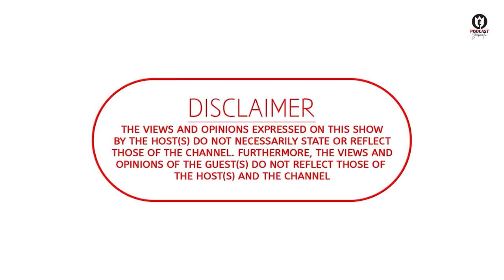Podcast Yabantu EP 22 | Esau Siwela on Tsholotsho, Zanu PF, House Stands, Zim, SA, Malayitsha Biz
🧑🏽 Host : Joyful Joy & Mc Mo Shaba